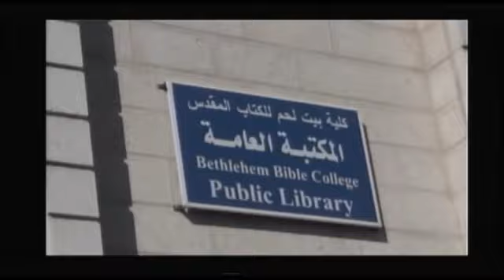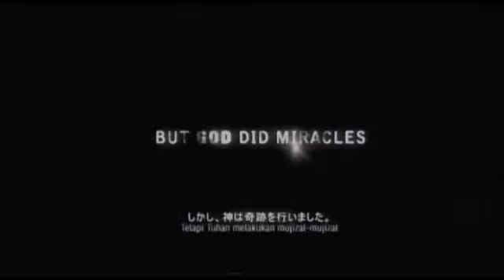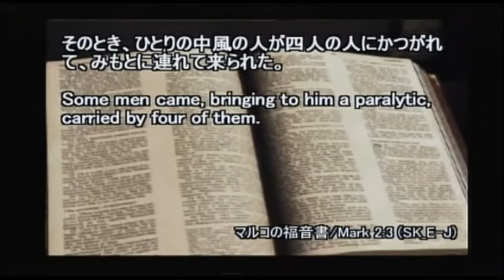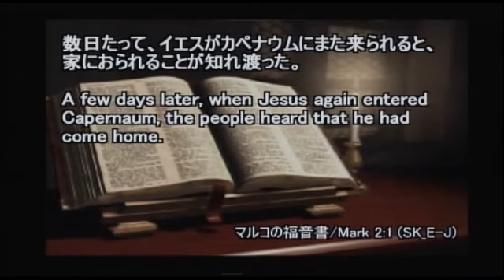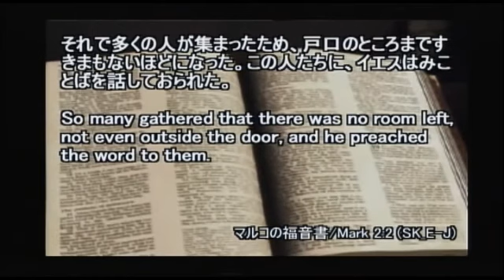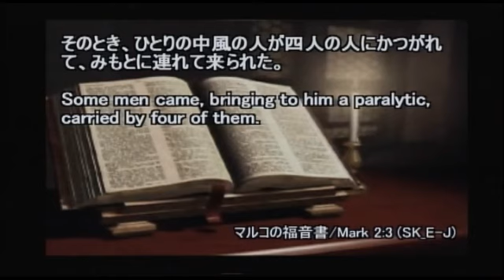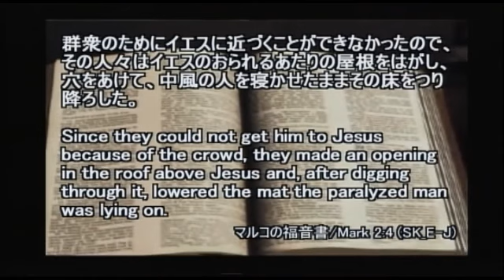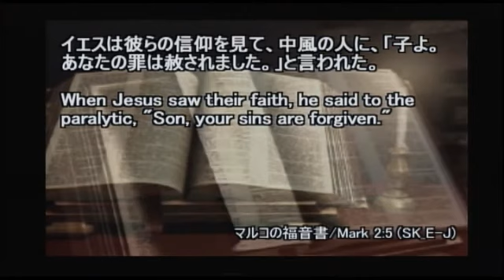Asia For JESUS Hokkaido 2014 - session5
Asia For JESUS 北海道聖会 2014 - session5
メッセージ：フィリップ・マントーファ師
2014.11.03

ユース集会 - イアン・リアウ師、イワン‧チョー師、フィリップ・マントーファ師